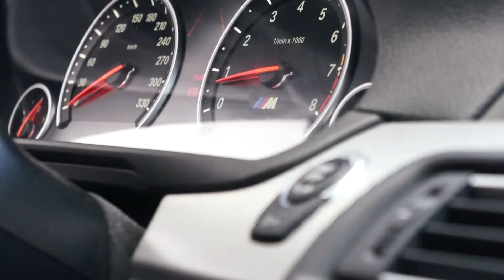Match moteurs : V8 contre V10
Essai M6 V10 contre M5 V8 performances son reprises circuit
Engine V10 BMW sound Engine V8 BMW sound BMW M5 BMW M6